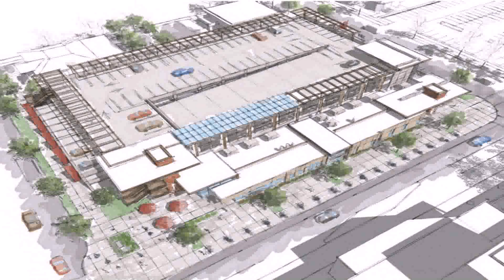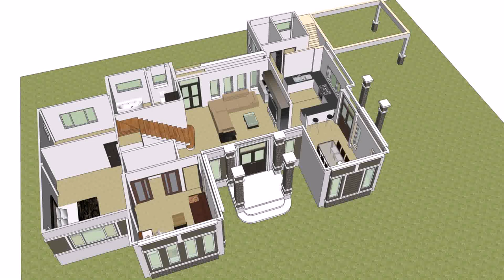Basement Parking House Plans (see description) (see description)